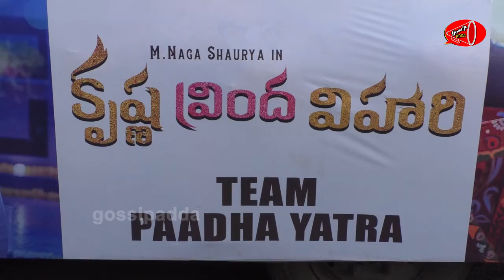Naga Shaurya and Shirley Setia Padayatra At Guntur | Krishna Vrinda Vihari Movie | Gossip Adda